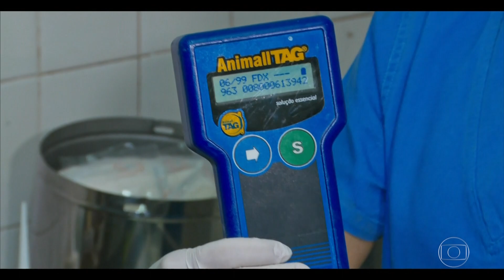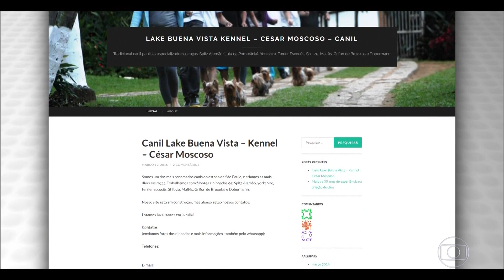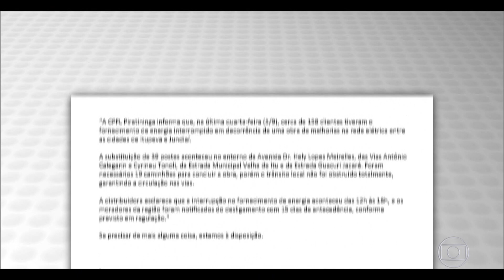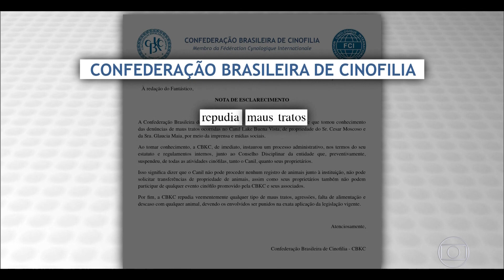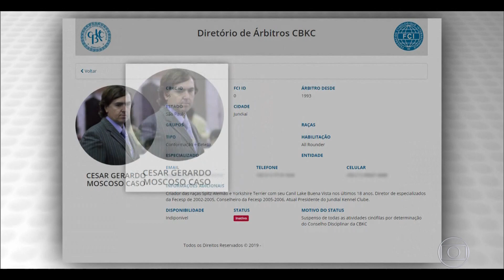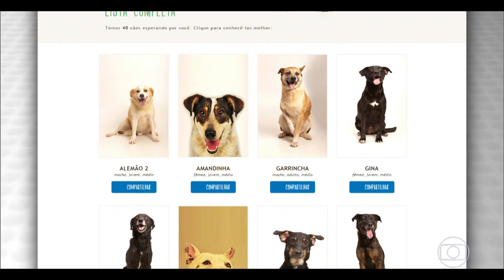Vida animal - segunda chance | Fantástico 17/02/2019